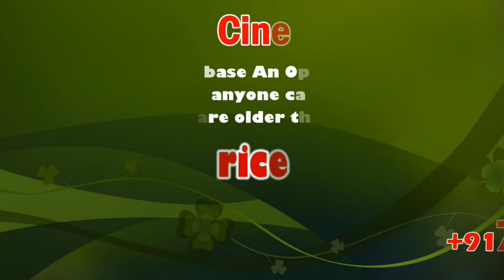Police prohibit tourists from Dhanushkodi and Arichalmunai | sicp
தனுஸ்கோடி அரிச்சல்முனை சுற்றுலா பயணிகள் செல்ல காவல்துறையினர் தடை

தனுஸ்கோடி அரிச்சல் முனை பகுதியில் கடல் சீற்றத்துடன் காணப்படுவதால் தடுப்பு சுவர் அரிப்பு ஏற்பட்டு இடிந்து விழுந்தது.

இதனால் சுற்றுலா பயணிகள் செல்ல காவல்துறையினர் தடை விதித்தனர்.

ராமேஸ்வரத்தை அடுத்துள்ள தனுஸ்கோடி பகுதியில் மன்னார்வளைகுடா மற்றும் பாக்நீரினை என இரண்டு கடல் பகுதிகள் இணையும் இடமான அரிச்சல்முனை கடல் பகுதியில் வழக்கத்திற்கு மாற்றாக இன்று கடல் சீற்றத்துடன் காணப்படுகின்றது. இதனால் கடல் அரிப்பு ஏற்பட்டு கரையோரங்களில் உள்ள தடுப்பு சுவர் இடிந்து விழுந்துள்ளது.

இதனால் அரிச்சல்முனை பகுதி சுற்றுலாபயணிகள் இன்றி வெறிச்சோடி காணப்படுகின்றது. மேலும் பக்தர்கள் மற்றும் சுற்றுலா பயணிகளின் பாதுகாப்பு கருதி அரிச்சல்முனை பகுதிக்கு சுற்றுலா வாகனங்கள் செல்ல காவல்துறையினர் இன்று தடை விதித்தனர். மேலும் தனுஸ்கோடியில் காவல்துறையினர் மூலம் சுற்றுலாபயணிகள தடுத்து நிறுத்தப்பட்டனர். இதனால் வாகனங்களில் அரிச்சல் முனை செல்ல முடியாத சில பக்தர்கள் மற்றும் சுற்றுலா பயணிகள் 5கிலோ மீட்டர் தூரம் நடந்து அரிச்சல்முனை பகுதிக்கு செல்கின்றனர், பலர் அங்கு செல்லமுடியாமல் ஏமாற்றத்துடன் திரும்பினர்.